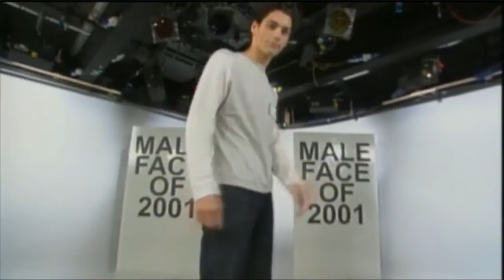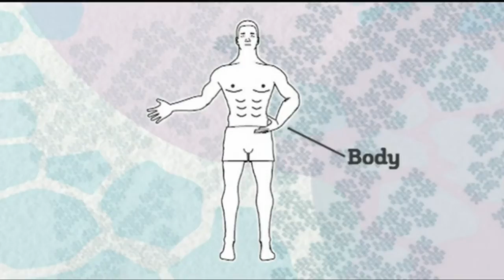McFly - Harry Judd on This Morning - 17th June 2013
Harry Judd is looking for the "Complete Package" on This Morning!  ^_^
Please take a look and kindly like (if you do) #1 mini Galaxy Defender Maya's lil' video